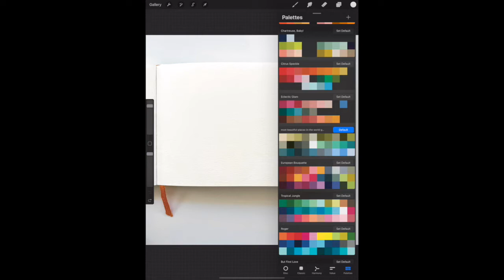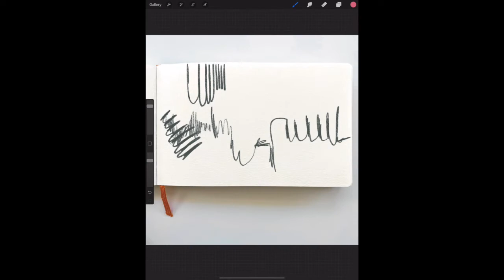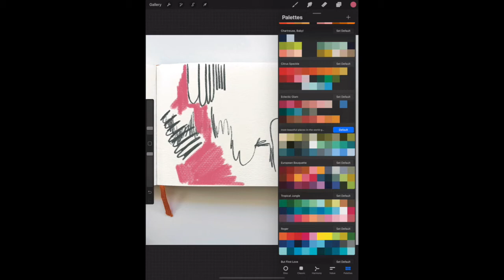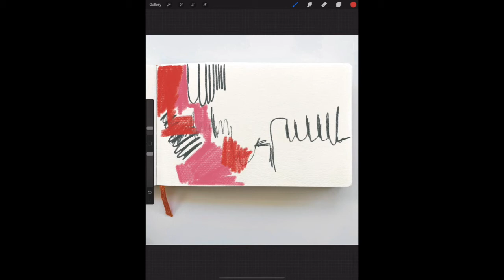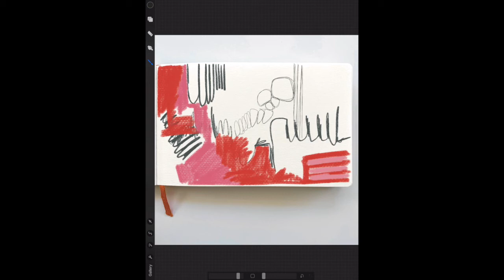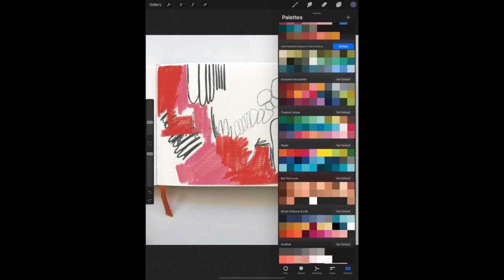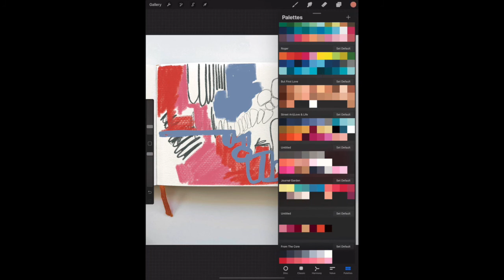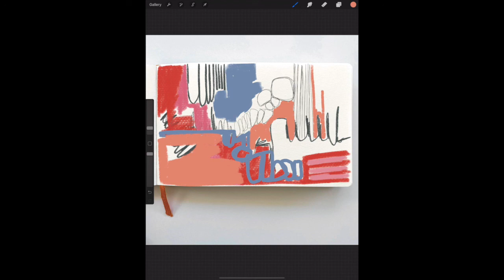A process video featuring a page in my digital art journal: Part 1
I have so many journals, and two of them happen to be digital.

Often, on my Instagram account, I post time lapse videos of my pages, but this time I took a real-time screen recording of my process so you could watch the composition come together as it truly does, watch my color and tool selection, and observe the layers as they truly develop.

The app I'm using here is ProCreate on my Ipad Pro.

To learn more about me and my artwork you can or check in on daily happenings on Instagram